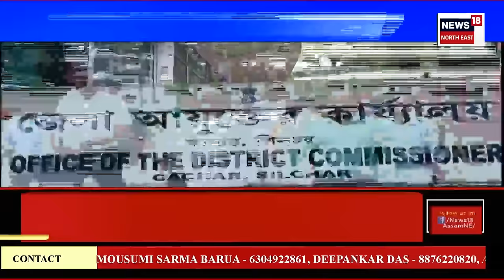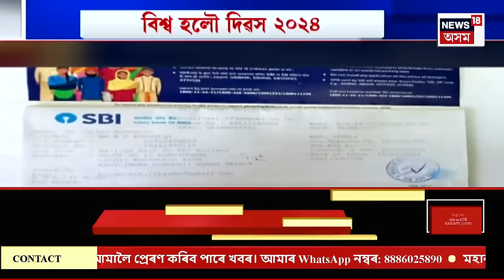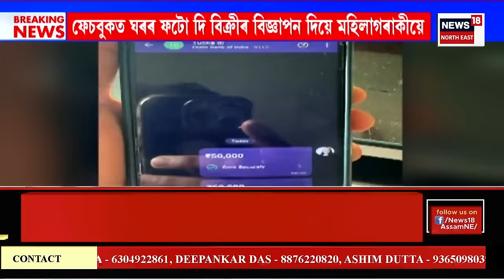Afternoon News | "কংগ্ৰেছ দলে প্ৰতাৰণাৰে সিদ্ধান্ত লৈছে | সন্মিলিত মৰ্চাক বিশ্বাসঘাতকতা কৰিছে"